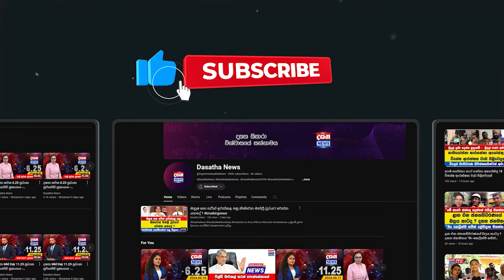බිම තිබ්බ කොඩිය දැන් අපි අතට ගන්න ලෑස්ති වෙලා ඉන්නවා